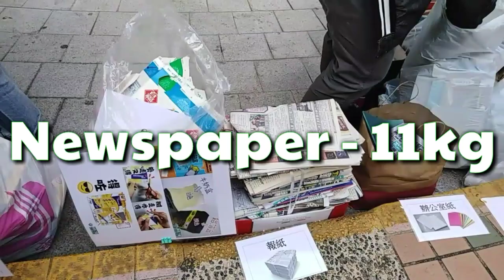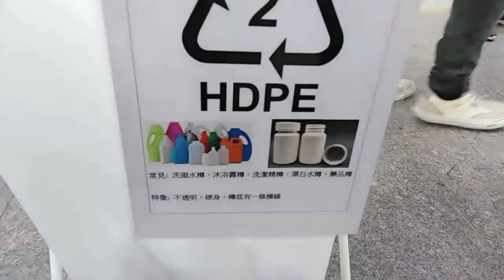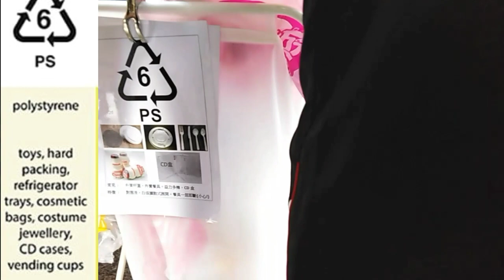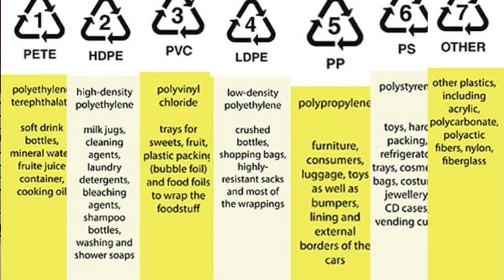Recycling in Hong Kong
Why Hongkongers do this Recycling? What is Reduce, Reuse and Recycle?

What is Reduce, Reuse, Recycle? / EFFECTIVE WAYS TO SAVE THE EARTH.

IN just a small steps of recycling will  create a BIG changes to our Community.
Cheung Sha Wan Waste No Mall has activity every last Saturday of the month, December 28, 2019. Next schedule of Recycling Event on January 18, 2020, before the celebration of Chinese New Year.

1PETE polyethylene terephthalat, samples are softdrinks bottles, mineral water, fruit juice container or cooking oil bottles.

2 HDPE high-density polyethylene, samples are milk jugs, cleaning agents, laundry detergents, bleaching agents, shampoo and shower soap.

3 PVC polyvinyl chloride, samples are fruit plastic packaging, foils and other foils used to wrap the foodstuff.

4  LDPE low-density polyethylene samples are wrappings, shopping bags, highly - resistant sacks or crushed bottles.

5  PP polypropylene samples are lagguage, toys, linings furnitures and borders of the cars

6  PS polystyrene samples are toys, vending cups, CD cases, cosmetic bags and refrigerator tray.

7  Others  fiberglass, acrylic, nylon and polycarbonate

Thank you and GIDBLESS!